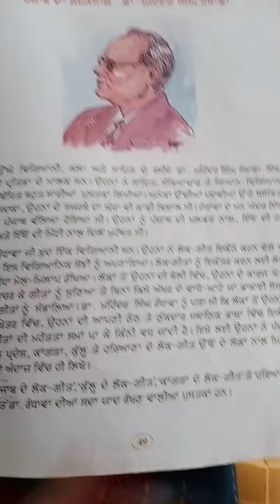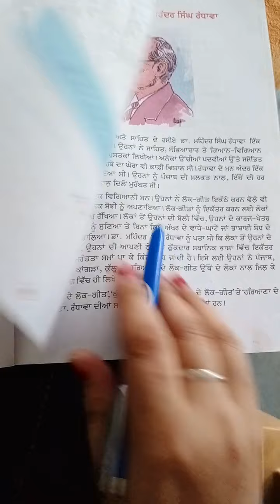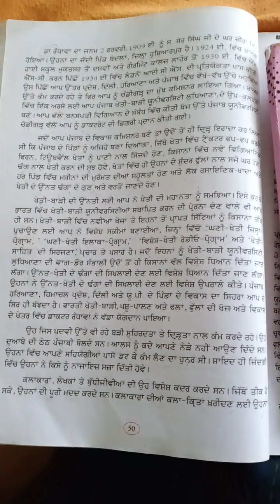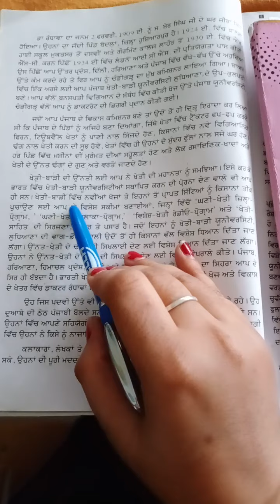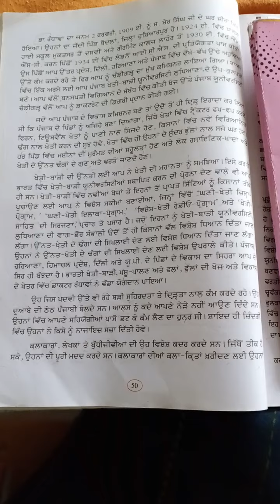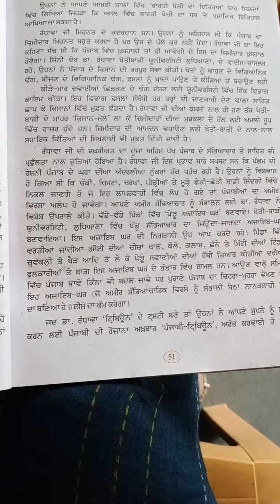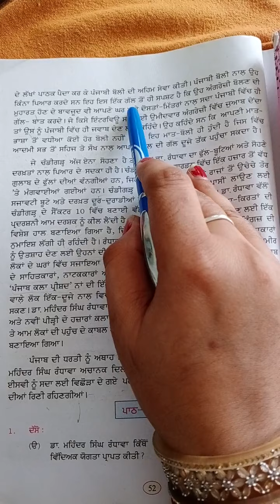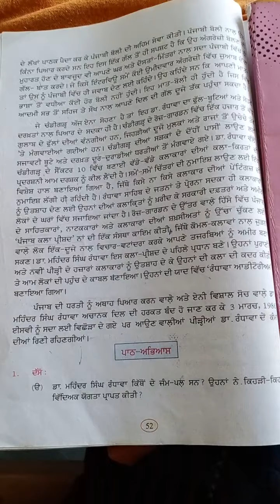ਜਮਾਤ ਅੱਠਵੀਂ ਵਿਸ਼ਾ-ਪੰਜਾਬੀ (ਪਾਠ 12)